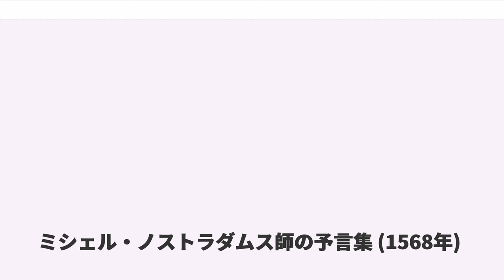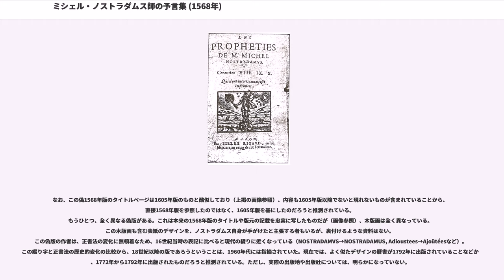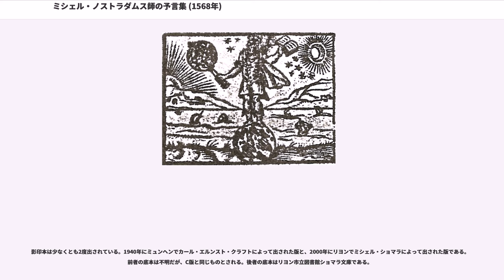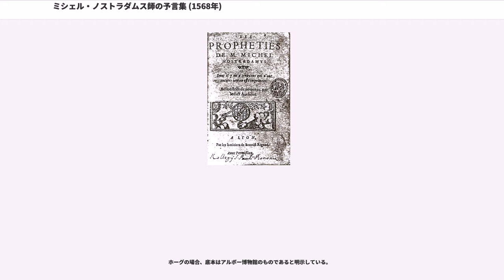ミシェル・ノストラダムス師の予言集 (1568年)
1568年にリヨンで出版された『ミシェル・ノストラダムス師の予言集』は、占星術師ノストラダムスの予言集のうち、現在確認されている範囲では最古の完全版にあたるものである。

有名な「恐怖の大王」の詩もこの版で初めて登場したが、ノストラダムスの死後2年目にあたる出版のため、この版で初登場した部分を偽作と見なす論者も存在する。

この版は十六折の本で、基本的なサイズは7cm程度 x 10 cm程度である（現存する版によって若干のブレがある）。ページ数は全202ページである。ただし、特徴的なのはページ番号が第一部と第二部で独立して付けられている点である（第一部が125ページ、白紙のページを1ページ分挟んで、第二部が76ページ）。

メインタイトルは、1557年（9月6日）版と同じ「ミシェル・ノストラダムス師の予言集。前述の著者によって新たに加えられた未刊の300篇を含む」である。

その下の木版画にはアストロラーベを掲げている手が描かれ（冒頭の画像参照）、従来の書斎に座って窓から星を眺めるノストラダムスを描いた木版画とは異なっている。

木版画の下にはリヨンの印刷業者ブノワ・リゴーの名前と、印刷した年のアラビア数字での表示がある（A Lyon, PAR BENOIST RIGAUD. 1568）。

タイトルページの後に息子セザールに宛てた書簡の体裁をとった序文（セザールへの手紙）が続くが、これは初版や1557年9月6日版に掲載されたものとほぼ同じもので、特段の増補や改稿は行われていない。序文の末尾に添えられた日付も「1555年3月1日」のままである。

その後に本編といえる百詩篇集が収められている。1557年9月6日版と同様に第7巻42番までが掲載されている。各巻は100篇の四行詩から成るが、第6巻のみは99番までしかなく、その後に番号の振られていない全文ラテン語の四行詩が続くという変則的な構成になっているのも、1557年9月6日版と同じである。

第7巻42番の後にFIN（完）とあり、第一部が締めくくられている。

タイトルページには「ミシェル・ノストラダムス師の予言集。未刊であった百詩篇第八・九・十巻（Les Prophéties de M. Michel Nostradamus. Centuries VIII. IX. X. Qui n'ont encores jamais esté imprimées）」とある。このタイトルを持つ先行する版は、確認されていない。

木版画は地球の上に乗った人物が描かれている版と、地球を支える巨人アトラースが描かれている版の2通りがある。

タイトルページの後に国王アンリ2世に宛てた献呈文の体裁をとった序文（アンリ2世への手紙）が続く。末尾に添えられた日付は「1558年6月27日」とあるが、1558年に出版された事実は確認されていない（後出の#1558年版参照）。

その後に 百詩篇集第8巻1番から第10巻100番までの300篇の四行詩が収められている。このうち、第8巻52番の詩は四行目が冒頭で唐突に途切れており、第10巻91番も最後の行に類似の欠落がある可能性が指摘されている。これらの理由は分かっていない。

1555年版や1557年版は末尾に印刷された日付が書かれていたが、この版にはそうした記載はない。

1557年9月6日版では、百詩篇第7巻は42番で終わっていた。1568年版では、上で見たように残りの43番から100番が補完されないまま、第二部が追加されている。このことは現在でも大きな論点の一つになっている。

ミシェル・ショマラやパリ第12大学助教授のブリューノ・プテ＝ジラールは、別人がノストラダムスの死後に第二部を付け足したために、この様な不整合が起こってしまったと考えている。第二部を本物と考えるピエール・ブランダムールも、この不整合については理由未詳としていた。他方で、ピーター・ラメジャラーのように、出版業者の都合で生じたものにすぎないとする者もいる。

ともあれ、この58篇の欠落は、後世に偽作の余地を与えることになった。17世紀には、7巻の43番、44番と称するものが複数現れた。トロワで出現した43番、リヨンで出現した43番、44番、フロンドの乱の最中に現れたとされる42番、43番（後述）などである。

また、17世紀に現れた六行詩集が全58篇なのも、7巻の欠落を意識したものと見なさ...